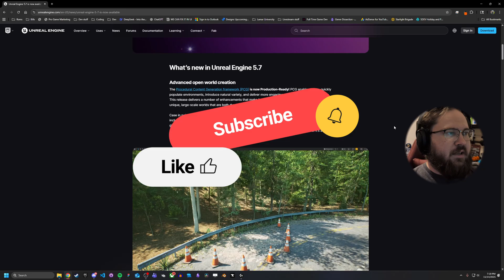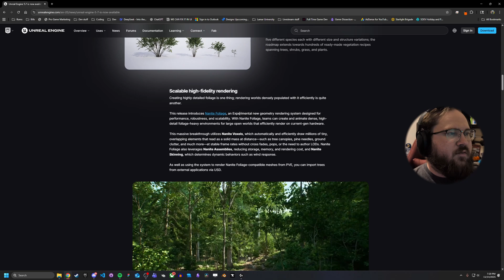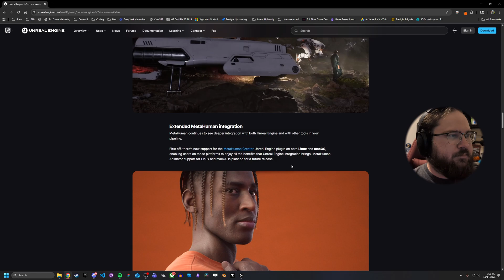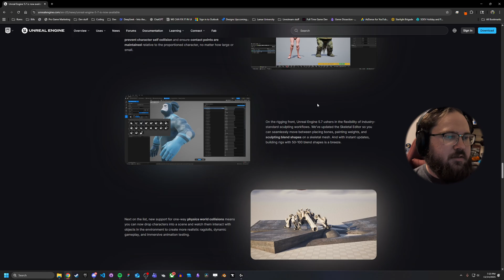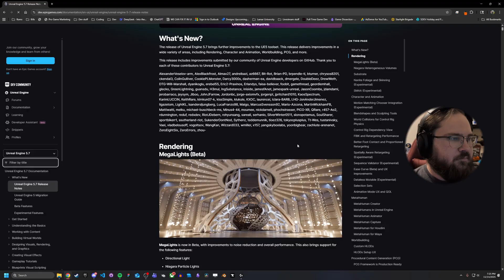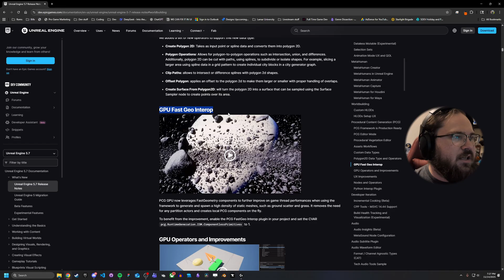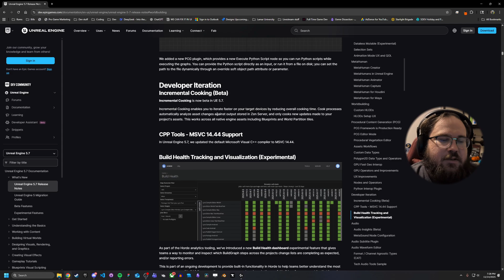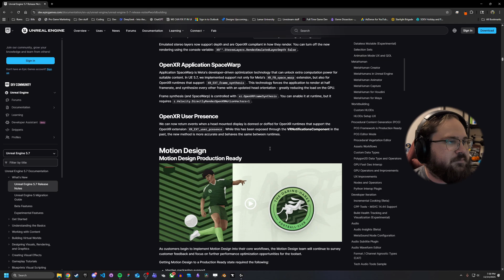Has Unreal Engine 5.7 gained any performance?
With the release of Unreal Engine 5.7, many PCG features have changed, but so have other aspects of the engine. Let's examine the performance changes and the changelog.

Timestamps:
00:00 Intro
00:30 Performance changes
04:00 5.7 Changelog